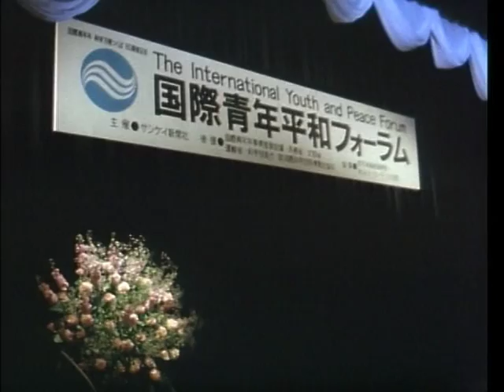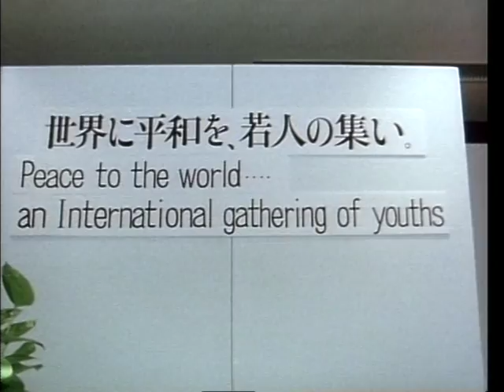【笹川良一】国際青年平和フォーラム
国際青年平和フォーラム－世界に平和を、若人の集い－。笹川記念会館にて。